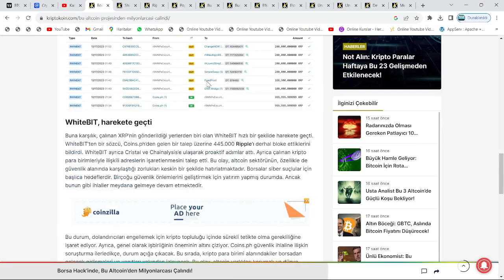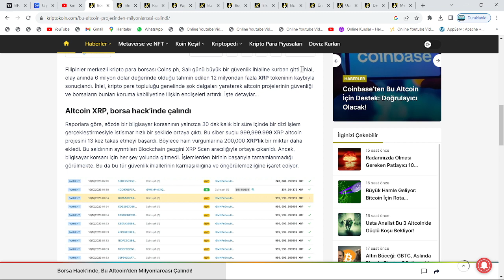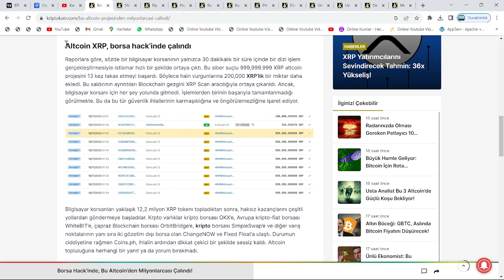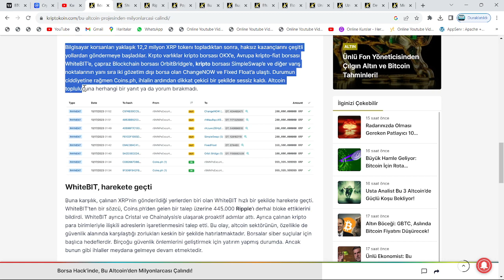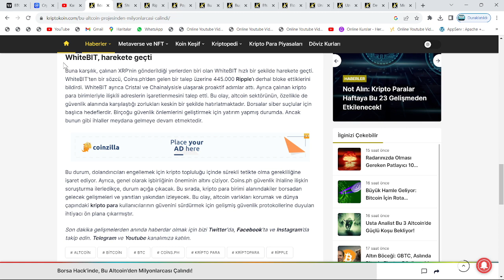KANADA MERKEZ BANKASI:"BU ALTCOİN, BANKALARI BİTİRECEK!"🚀RİPPLE, KANADA'YA AÇILIYOR!🔥XRP HACK ŞOKU!🚨